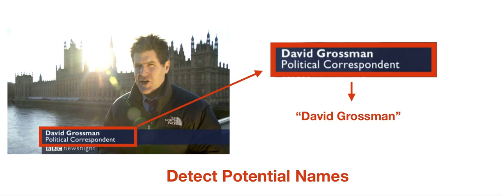Text in news video & face recognition- identifies person - by Oxford Uni Visual Geometry Group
Text is automatically read from the news videos using Optical Character Recognition (OCR), and speech is automatically transcribed using Automatic Speech Recognition (ASR). Names are identified and they are searched for on image search engines. The top ranked images are downloaded and the feature-vectors are computed from the faces. If any are close enough to the feature-vectors from the face-tracks present in the scene, then that face-track is labelled with that name. The video below details this process for a written name.

Work by Andrew Brown (PhD researcher),  Ernesto Coto (Research Software Engineer) and Andrew Zisserman (Professor) of the Visual Geometry Group, Department of Engineering Science, University of Oxford, and BL Labs Public Award Runner-up for Research, 2019.